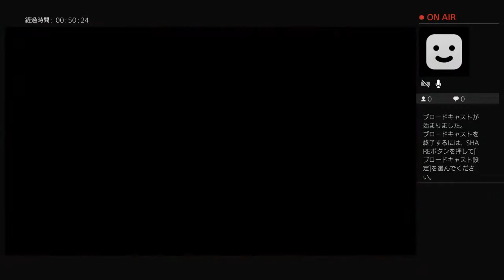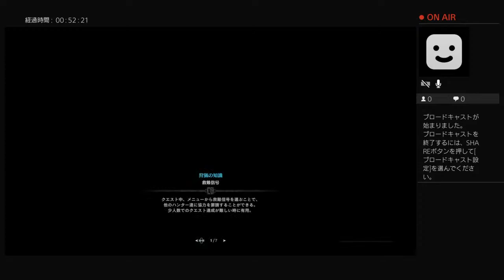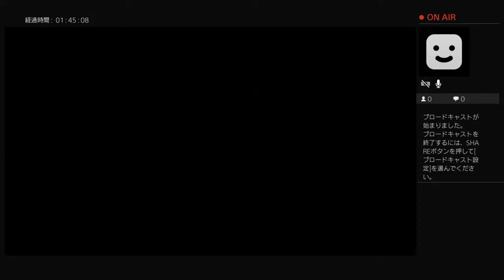MHW:IB サザエさん50周年より俺と狩り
PS4のゲームプレイ動画を投稿・配信しているチャンネルです

PS4でCoD　TheCrew　をプレイしています。トレクルもやっています。
不定期ですが、動画の投稿・配信をしています。
車やゲーム、ワンピース、洋楽が大好きです。